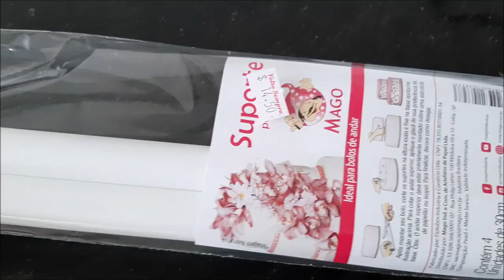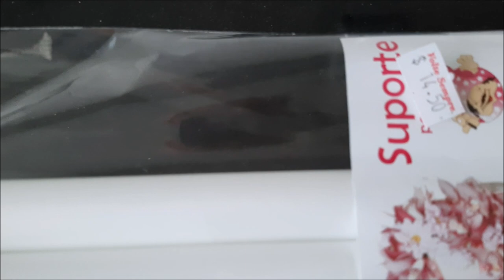FIZ UM BOLO DE CASAMENTO TODO COMESTÍVEL | VENHA VER!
É ISSO AÍ MEUS AMORES... EU AQUI DE NOVO COM MAIS UMA DECORAÇÃO! ESPERO QUE VCS GOSTEM!

QUER ME ENVIAR ALGUM PRESENTINHO?
CAIXA POSTAL 113405
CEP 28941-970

CHANTILLY USADO
*CHANTIFEST

PÓ
* AZUL NACARADO

FORMA DE 20CM
FORMA DE 15CM